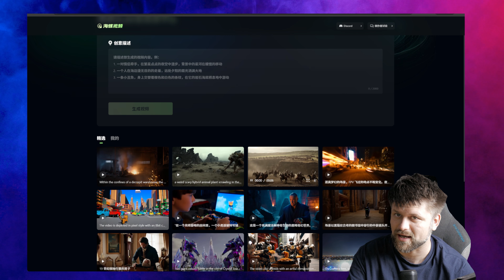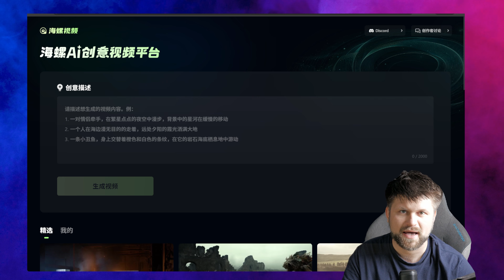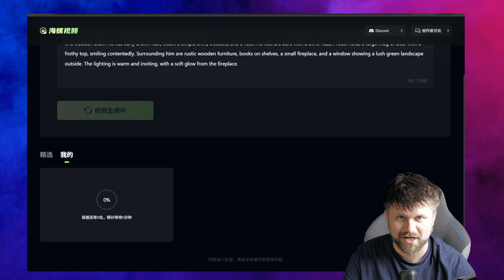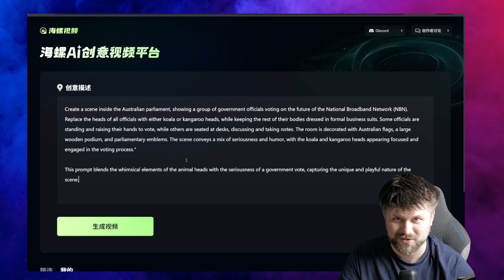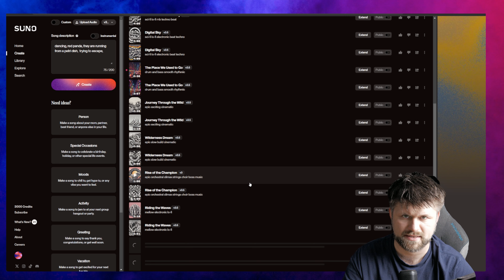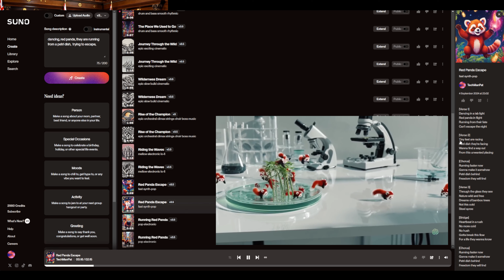Free AI Video Generation is here and It's wild! | TechManPat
Do you need an amazing portfolio tracked for your ASX stock with automated Tax reporting?
Then check out Navexa, I use it, I love it and cannot recommend it enough.